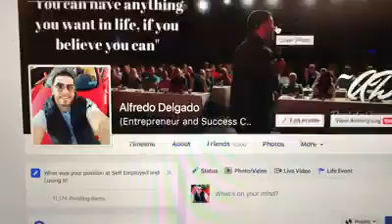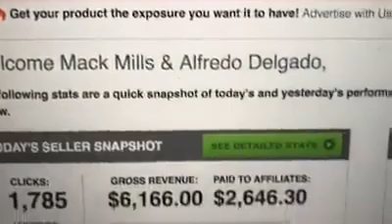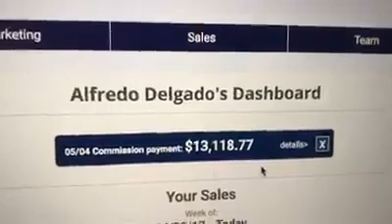Want to know how I made $13,118.77 in a single week?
This Program works I been making money ever week with this Program and My team members have also so if you are looking to
make money from Home with a low start up fee this really works and he has tons of products and benifits for you to use along with making money every Friday